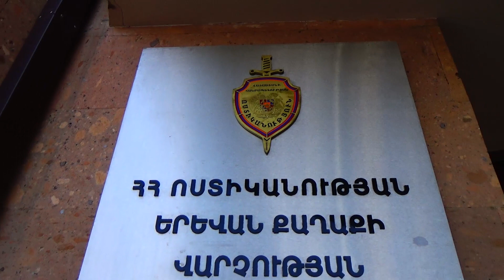Գրպանահատություն ավտոբուսում․ գողն էլ, գողոնն էլ հայտնաբերվել են